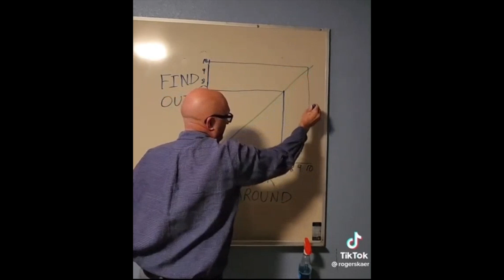Famu vs ASU Percussion Battle | " Asu ran from the smoke" (2023)